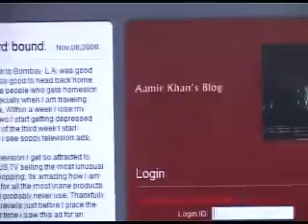shahrukh khan meets khali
the great king khan meets great khali
uplaoded by malik sajid langove